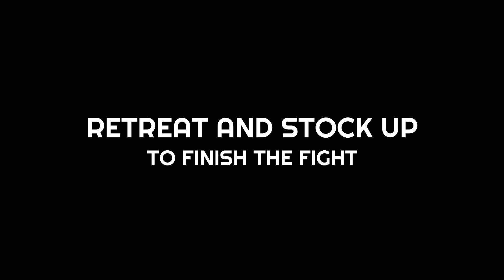No Man's Sky - Space Fight Tips and how to rescue cargo freighters with tons of enemies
No Man's Sky - Space Fight Tips and how to survive ship battles with multiple space ships. Resource management and backup strategies.

The 2 golden rules in No Man's Sky for space battle are preparation and knowing your options.

You engage in a Cargo Freighter defense for example, always check how far you are away from your space station if you need to retreat.

Also, don't engage in the space fight if you have no materials like, Iron, Titanium or Shields on you to repair your ship during the battle.